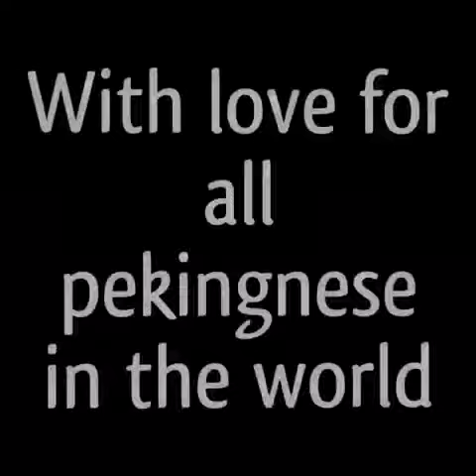ペキニーズとゴースト。